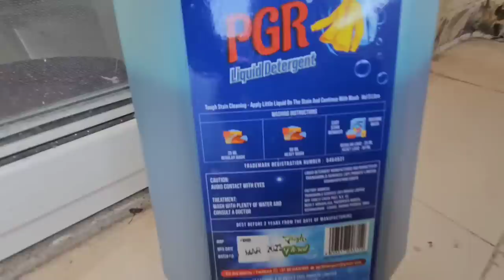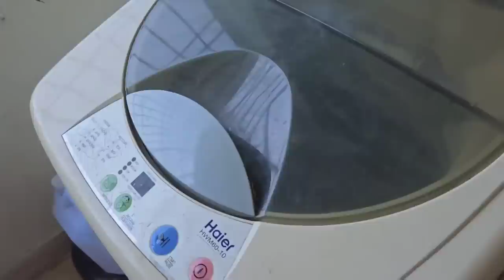my morning routine vlog || మా అత్తమ్మ వాళ్లు వెళ్లిపోయారు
Liquid detergent Points :

Suitable for top load and front load washing machine. Also suitable for bucket washing .

Advanced stain removal power .

Fresh floral fragrance, which gives pleasant smell .

Advanced formulation which keeps clothes soft and fresh .

Economical - one can is enough for more than 100 loads of clothes .